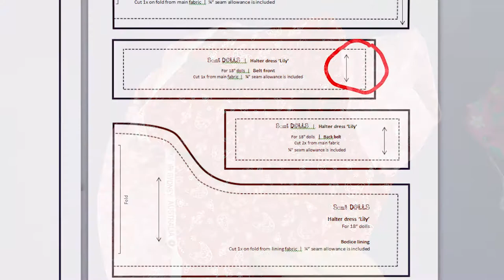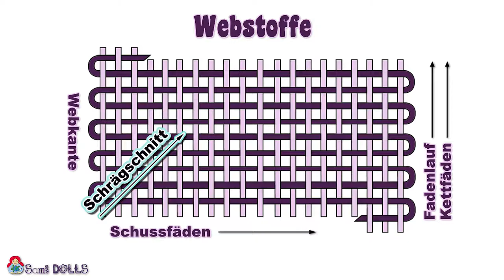Was genau ist der Fadenlauf? • Nähen lernen für Anfänger Serie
In diesem Video schauen wir uns an was genau der Fadenlauf ist und warum man ihn beachten sollte, wenn man Stoff schneidet.